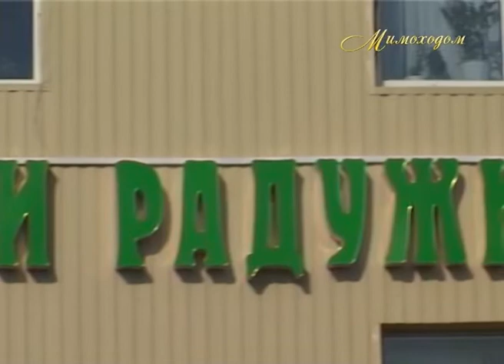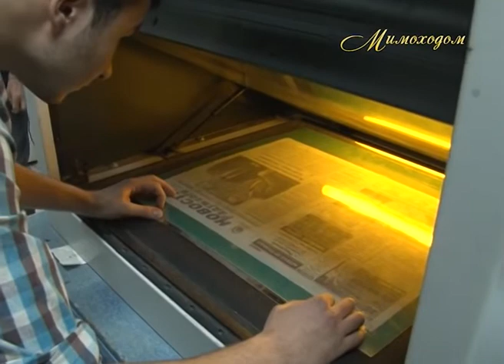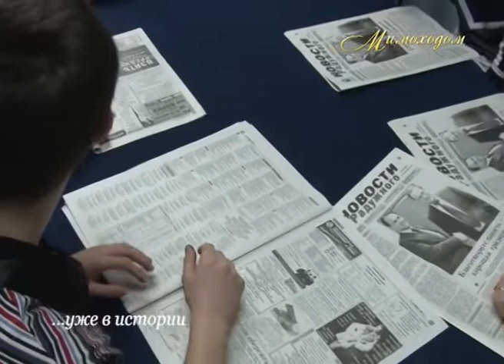"МИМОХОДОМ", 14 ноября 2014 год. Автор проекта О. Дзиов